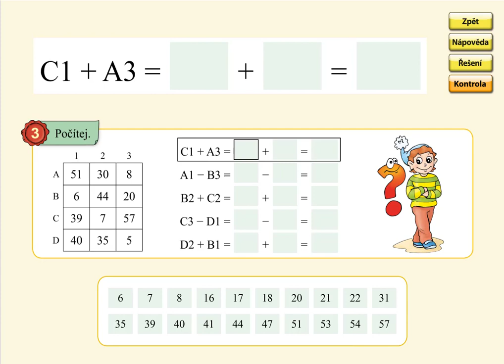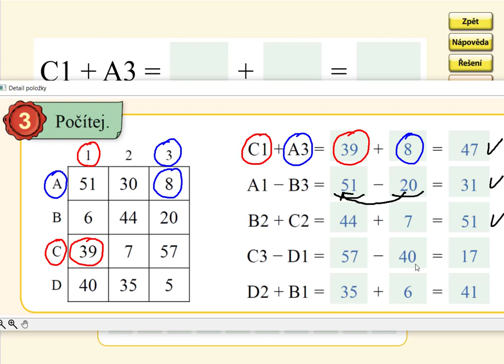Sčítání a odčítání v oboru 0 až 59, MATÝSKOVA MATEMATIKA 5. DÍL - POČÍTÁNÍ DO STA, str. 46, cv.3